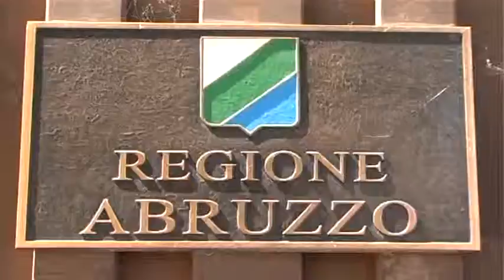50 milioni per l'Abruzzo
50 milioni di euro per l'Abruzzo. Ad annunciarlo è stata la giunta regionale. Pronti investimenti in settori strategici per la Regione